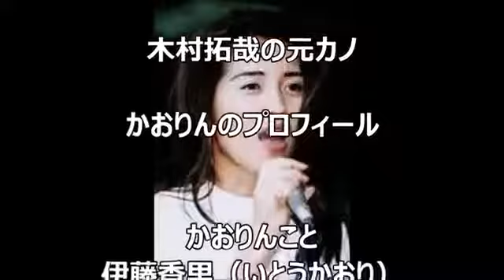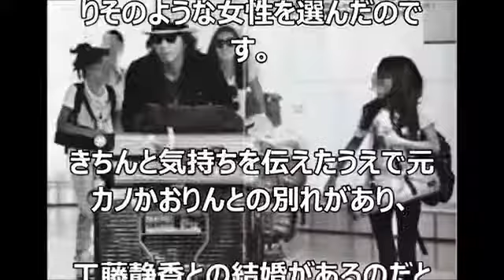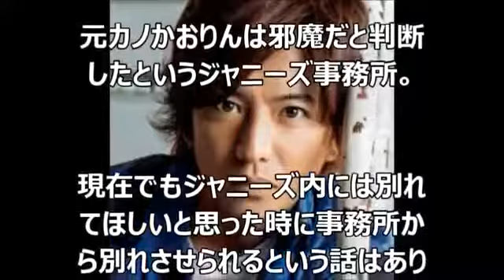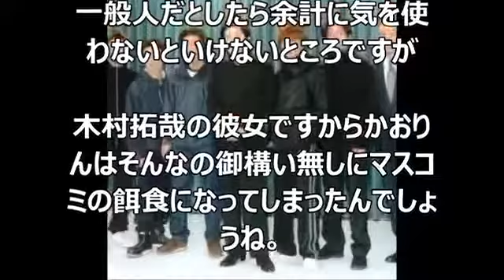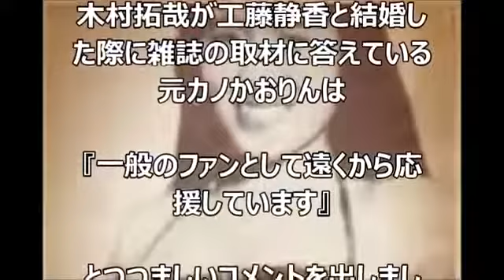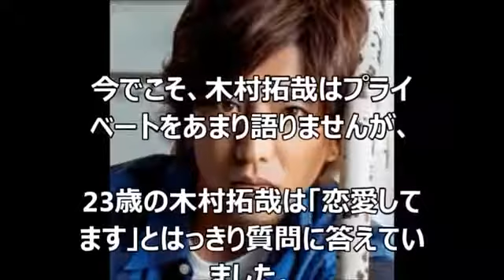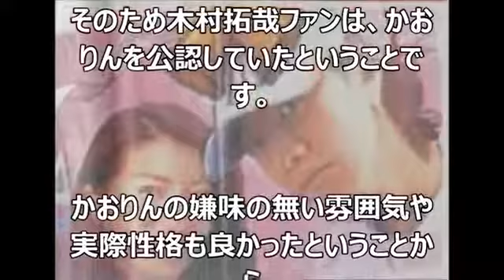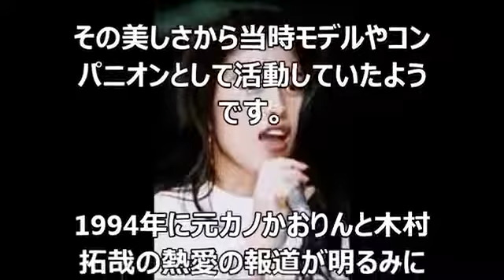【感動】木村拓哉の元カノ「かおりん」との破局の原因と「かおりん」の現在の画像公開！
【かおりん】木村拓哉の元カノの現在！破局の原因と現在の画像公開！ SMAP解散決定で孤立気味の木村拓哉さん。現在は、元おニャン子クラブの.

【感動】木村拓哉の元カノ「かおりん」との破局の原因と現在の画像公開！ エンタメ界の最新情報をお届けしますので、 もしよかったらチャン.

登録お願いします ～好奇の扉～ キムタクの元カノ「かおりん」の現在の画像公開！キムタクとの馴れ初めは？破局の原因は？？.